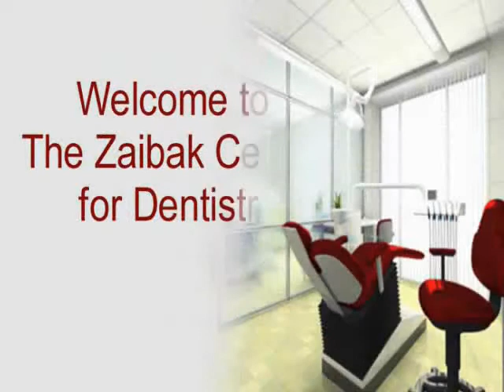Chicago Dentist Invisalign Undetectable Braces Bright White Smile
We have an state of the art facility like no other. You can enjoy your stay in a relaxed spa like atmosphere.